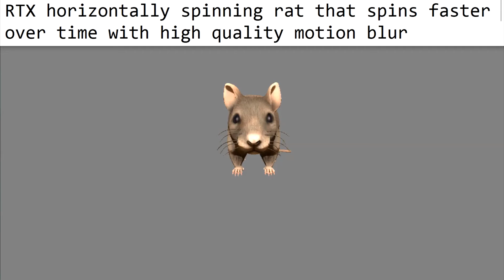RTX horizontally spinning rat that spins faster over time with high quality motion blur